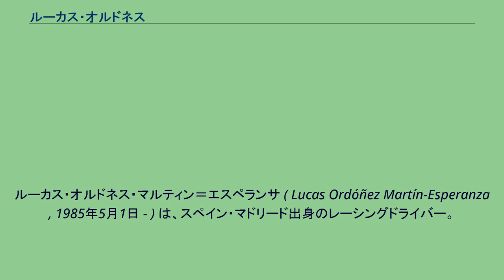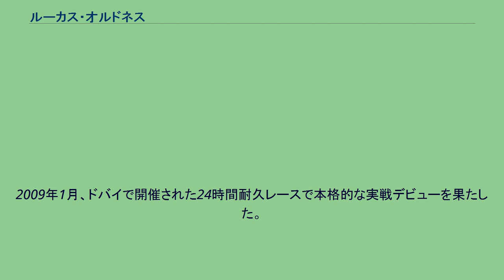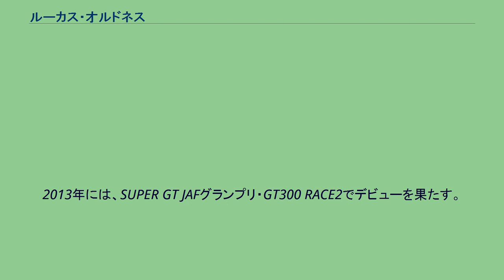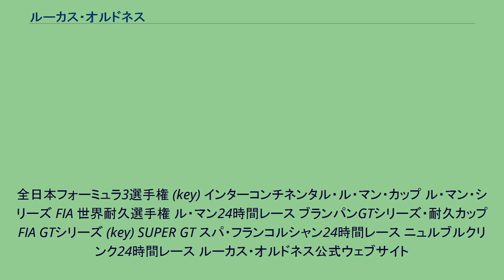ルーカス・オルドネス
ルーカス・オルドネス・マルティン＝エスペランサ ( Lucas Ordóñez Martín-Esperanza , 1985年5月1日 - ) は、スペイン・マドリード出身のレーシングドライバー。
レースゲームのチャンピオンの中から現実のレーサーを育成しようという「GTアカデミー」という企画からレーシングドライバーとしてデビューした異色の経歴を持つ。
オルドネスは幼少の時にレーシングカートを始めたが、資金的負担が厳しいことを理由に2001年を最後にモータースポーツの世界を離れ、学生としての生活を送っていた。
2008年5月、欧州日産とソニー・コンピュータエンタテインメントヨーロッパは、プレイステーション3のレースゲーム「グランツーリスモ5プロローグ」を使って「GTアカデミー」というプロジェクトを開始した。
レースゲームプレイヤーの中から現実のレーサーとしての才能を持つ者を発掘することを目的とし、ヨーロッパ12カ国から約25,000人が参加したこの大会で、オルドネスはオンラインの予選(タイムアタック)を突破しスペイン代表の座を勝ち取った。
その後各国の代表者が一堂に会したシルバーストンでの最終選考会で、オルドネスはドイツのタクシードライバー、ラルス・シュロンマーと共に勝者に輝いた。
カートでの僅かなレース経験しかなく、ブランク期間も長いオルドネスは、その後4ヶ月間に渡って本格的なトレーニングを受けることになった。
2009年1月、ドバイで開催された24時間耐久レースで本格的な実戦デビューを果たした。
元F1ドライバーのジョニー・ハーバートら3人とチームを組んで出場したオルドネスは、フェアレディZを駆りクラス9位で完走を果たした。
同シーズンのT4ヨーロッパカップ (en:GT4 European Cup)でに、アレックス・バンカム (イギリス)と組み、フェアレディZでフル参戦することになった。
シリーズデビュー戦となった開幕戦シルバーストンの第2レースで、オルドネスたちは3位表彰台に立つ活躍を見せた。
第5戦ゾルダーの第1レースで初優勝を果たす。
最終戦アルガルヴェの第2レースでも優勝を記録し、デビューシーズンにシリーズランキング2位に入る快挙を果たした。
2013年には、SUPER GT JAFグランプリ・GT300 RACE2でデビューを果たす。
予選は5番手につけるものの、決勝ではタイヤのトラブルにより順位を落とす結果となった。
2014年は、GT300クラスのNDDP RACING with B-MAXにて星野一樹とコンビを組む。
シーズン序盤から安定した速さを見せ、上位進出するなど活躍をする。
そして第7戦のタイで悲願の初優勝を果たした。
2015年はミハエル・クルムがFIA 世界耐久選手権用の車両開発を優先するため、クルム欠場時の代理としてGT500クラスに昇格。
KONDO Racingで佐々木大樹とコンビを組む。
また全日本F3選手権にもフル参戦する。
全日本フォーミュラ3選手権 (key) インターコンチネンタル・ル・マン・カップ ル・マン・シリーズ FIA 世界耐久選手権 ル・マン24時間レース ブランパンGTシリーズ・耐久カップ FIA GTシリーズ (key) SUPER GT スパ・フランコルシャン24時間レース ニュルブルクリンク24時間レース ルーカス・オルドネス公式ウェブサイト